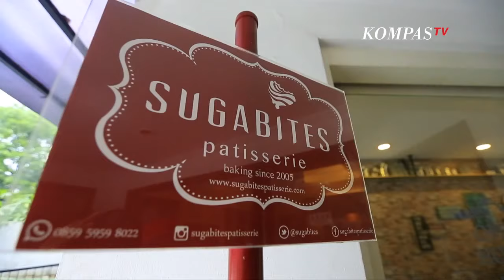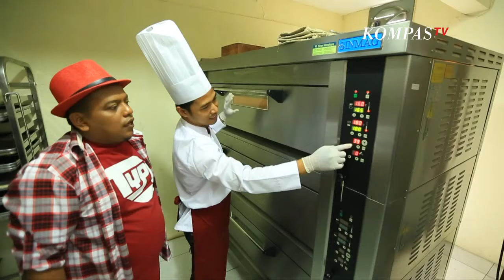Cake Bunga Mawar | Makanan dari Bunga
Video kali ini Benoe akan mencoba sebuah kue yang mengombinasikan bunga mawar. Seperti apa ya sensasi makan kue manis yang dicampur dengan bunga mawar?